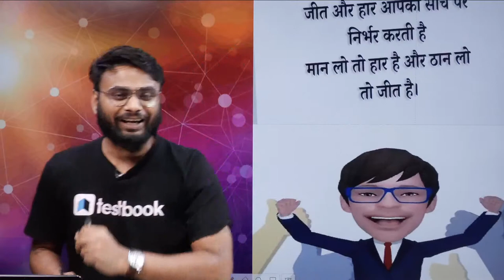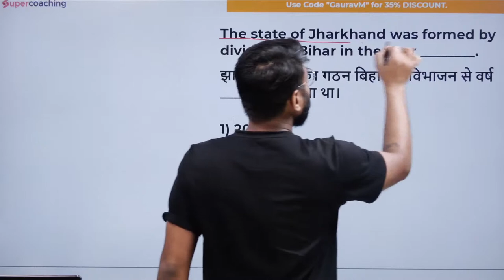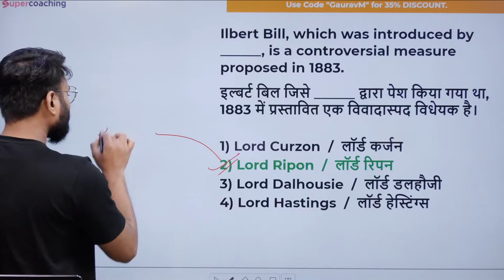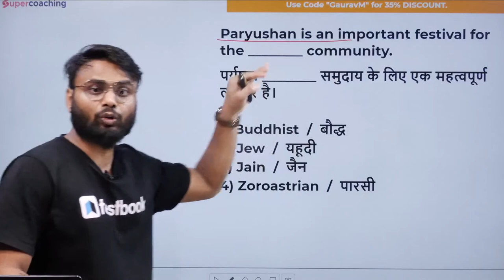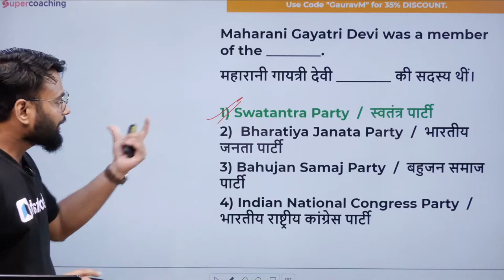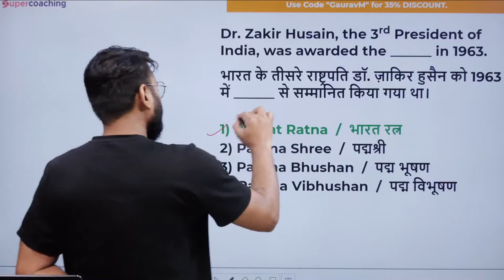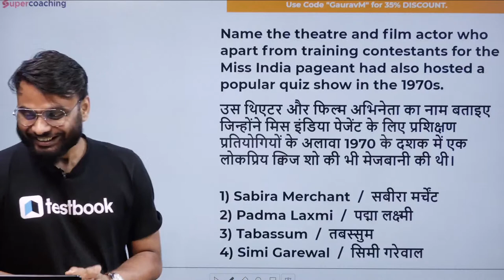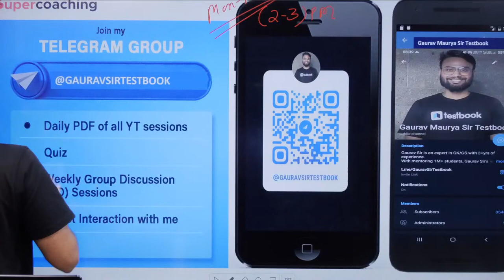SSC CPO GK GS Classes 2022 | GK Expected Questions For SSC CPO | Super 35 | Day 3 | By Gaurav Sir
SSC CPO GKGS Classes 2022 | GK Expected Questions For SSC CPO | Super 35 | Day 3 | By Gaurav Sir

1. 20+ Courses by Super Teachers
2. 1500+ live classes by Experts
3. Dedicated doubt clearing sessions.
4. Take the advantage of real-time interaction with India’s best teachers
5. 200+ study notes for all subjects
6. 3000+ Full Mock Tests

ssc cpo gk pattern
ssc stenographer gk syllabus
ssc adda
testbook ssc
static gk for ssc cpo
ssc cpo gs
gk gs
gk gs for ssc chsl 2022
cpo gk
gk for ssc cpo testbook
ssc cpo gs previous year paper
ssc cpo gs strategy
ssc cpo gs pyq
ssc cpo gs previous year question paper
ssc cpo gs syllabus
gk gs for ssc cgl
cgl gk gs
ssc cgl gk gs classes
ssc steno gk gs
ssc cpo static gk
ssc gk
ssc cpo 2022 gk
ssc cpo gk questions 2022
gk by gaurav sir
ssc cpo gk mock test
cpo gk 2022
testbook ssc cpo
ssc cpo expected paper
ssc cpo classes 2022
ssc cpo si gs
ssc cgl gk
cgl gk classes
ssc chsl gk gs marathon
ssc chsl gk gs syllabus 2022
ssc cgl gk gs strategy